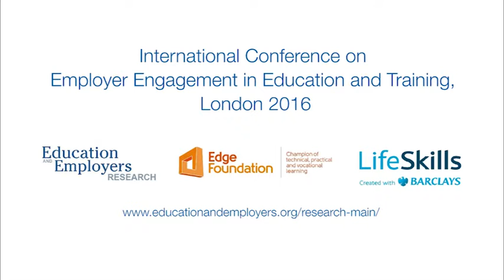Kirsty Watt - 'Understanding the role of business expertise at Multi Academy Trusts"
Kirsty Watts, Academy Ambassadors, presents the paper 'Understanding the role of business expertise, and exploring good governance, at Multi Academy Trusts ' at the International Conference on Employer Engagement in Education and Training, 2016.